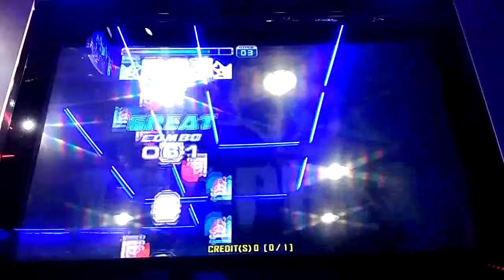ZG Bread Shub Sothoth REMIX S25 C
This is my FIRST ATTEMPT on this song, it's a sightread so i didn't know what to expect. Those HNotes that looked like holds could save me next time. I might get a B on my second Attempt.